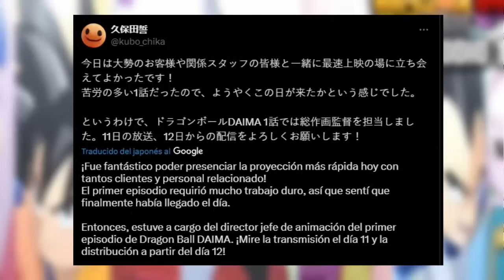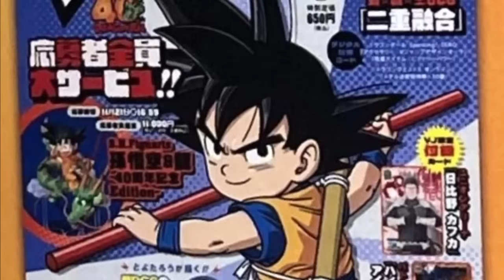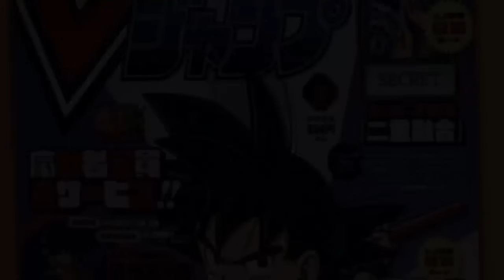Dragon Ball Daima Capitulo 1 COMPLETO | El Regreso de GOKU y el Reino Demonio | Nuevo Anime Toriyama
Por fin Dragon Ball Daima Capitulo 1 completo ha sido estrenado. El anime de Akira Toriyama trae de vuelta a Goku, Vegeta, Piccolo, Bulma, en una nueva aventura a través del reino demonio. Dragon Ball Daima Capitulo 1 Sub Español se estrena en Crunchyroll, mientras que Dragon Ball Daima Episode 1 English Sub sale en Netflix 18 de octubre y HBO MAX 19 de octubre.

Dragon Ball Daima Netflix revela que los eventos ocurren después de la saga de Majin Buu, pero antes de Dragon Ball Super y la batalla de los Dioses.